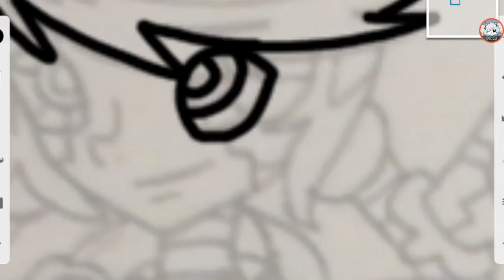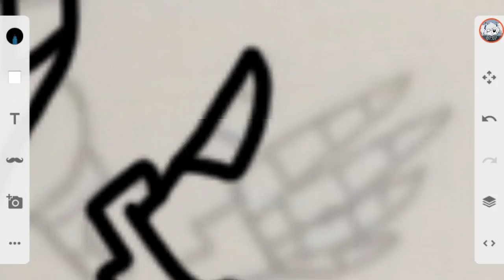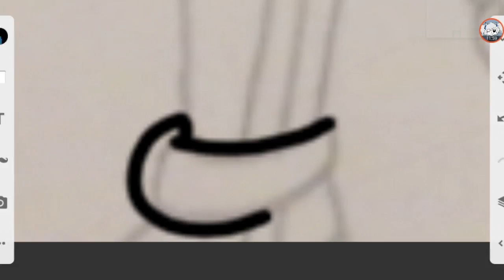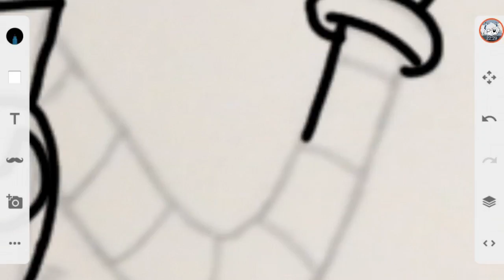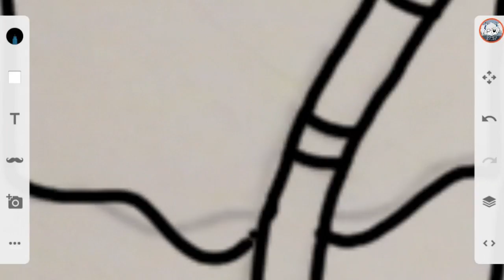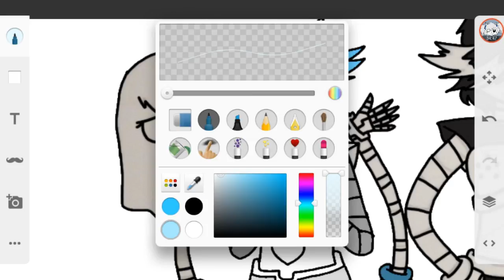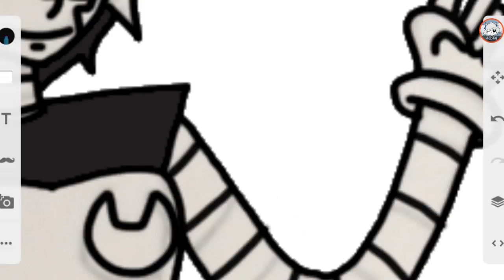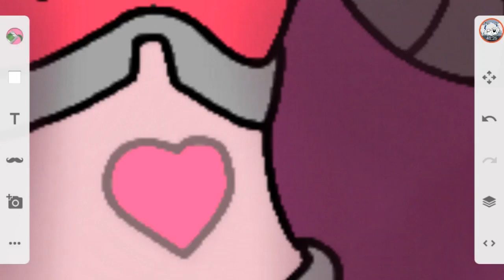Speedpaint (Blookie and Mettaton)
Songs
Born this way bye lady gaga
I love my self today bye Bif naked
I kissed a girl bye katty perry
Fever bye adam lambert